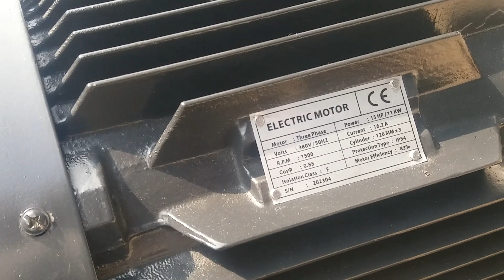Pemasangan Kontaktor 3 phase, kompresor listrik untuk cat, 15 HP air compressor.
kompresor listrik terbaik, 15 hp , cara kerja kontaktor dan fungsinya. kompresor murah untuk cat mobil. kompresor murah kualitas bagus. harga treker bearing.

harga treker bearing.10 hp 3 phase motor connection, how 3 phase contactors work, treker bearing prices, electric air compressors.

kompresor murah berkualitas. kompresor angin listrik. cara kerja kontaktor 3 phase.

kompresor murah untuk cat mobil. 10 hp 3 phase motor connection, how 3 phase contactors work, treker bearing prices, electric air compressors.

kompresor angin bensin. kompresor angin listrik, cara kerja kontaktor 3 phase

kompresor angin bensin murah. 10 hp 3 phase motor connection, how 3 phase contactors work, treker bearing prices, electric air compressors.

kompresor angin bensin honda. kompresor angin listrik.

cara menghidupkan kompresor angin bensin , kompresor angin listrik.

harga kompresor angin bensin merek honda. 10 hp 3 phase motor connection, how 3 phase contactors work, treker bearing prices, electric air compressors.

cara perbaiki otomatis kompresor listrik. kompresor angin listrik, cara kerja kontaktor 3 phase.

cara memperbaiki otomatis kompresor angin listrik. kompresor angin listrik.10 hp 3 phase motor connection, how 3 phase contactors work, treker bearing prices, electric air compressors.

electric compressor 1 hp, providing creative and useful information welding machine, kompresor fising kompresor listrik kompresor angin tools set

kompresor listrik. kompresor angin listrik.

kompresor angin listrik. harga treker bearing, 10 hp 3 phase motor connection, how 3 phase contactors work, treker bearing prices, electric air compressors.

kompresor murah berkualitas

kompresor murah untuk bengkel  kompresor angin listrik.

harga treker bearing. cara kerja kontaktor 3 phase. kompresor angin listrik.

cara kerja kontaktor 3 phase, kompresor angin listrik. harga treker bearing.

kompresor angin listrik, cara kerja kontaktor 3 phase.rekomendasi kompresor murah, cara perbaiki otomatis kompresor listrik. 10 hp 3 phase motor connection, how 3 phase contactors work, treker bearing prices, electric air compressors.